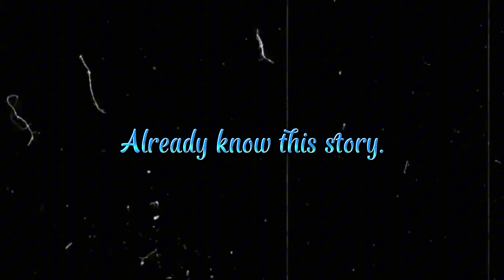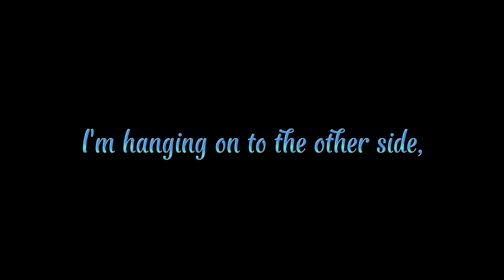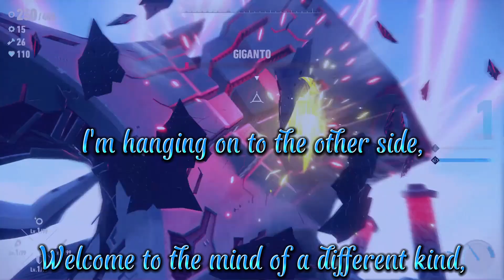Frontiers: Undefeatable [Lo Fi Vocal Cover] - Loxtile Melodies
It's been a bit since I did one of these, but here's a vocal cover of an amazing Lo-Fi version of Undefeatable I recently listened to! Incredible talent for the original Lo-Fi cover of this song goes to both Lochlin.B and SoulCake (the original vocalist for the cover). Credit also goes to qRythmos_ for the gameplay footage of Super Sonic vs. Giganto from Sonic Frontiers. Please give the original peeps some well deserved attention, and I hope you all enjoy the vocal cover!